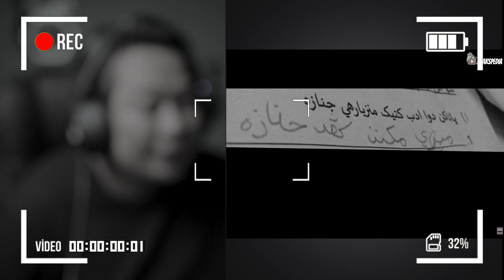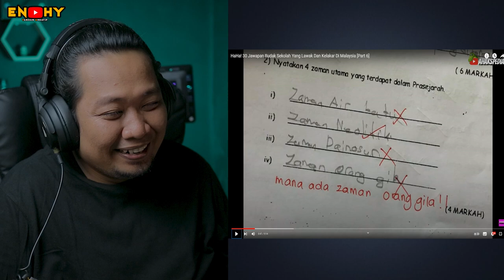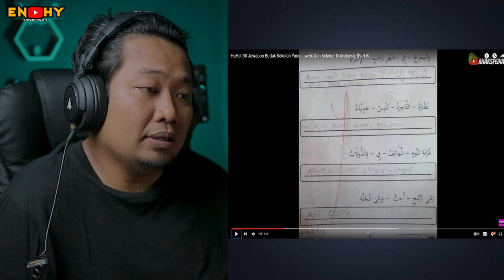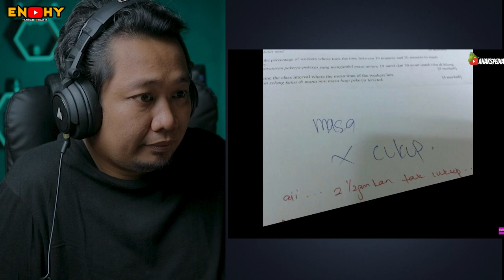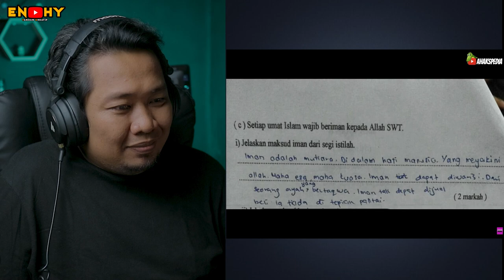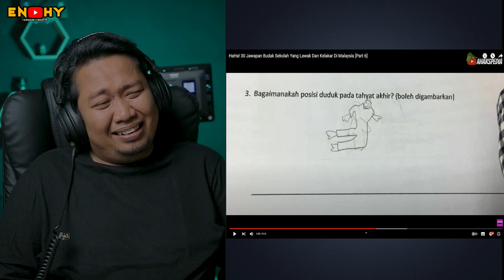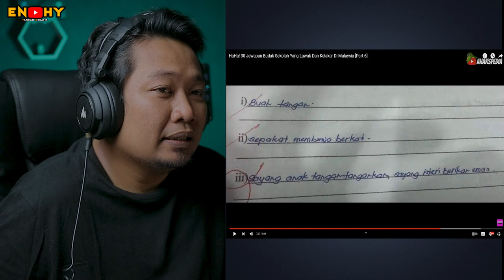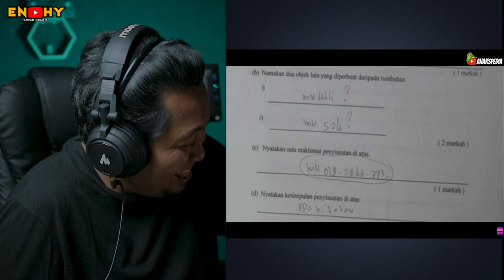CIKGU SABAR YA!! 🤣 ❗️ 30 Jawapan Budak Sekolah Yang Lawak Di Malaysia [ part 6 ] | REACTION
SALAM SEMUA..!!!

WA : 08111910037